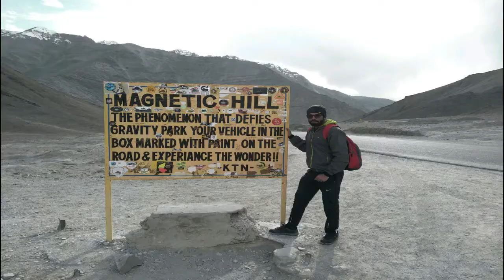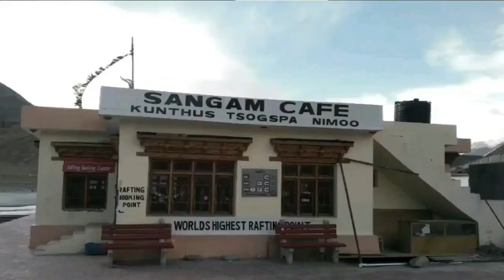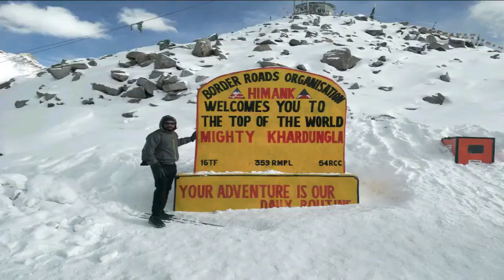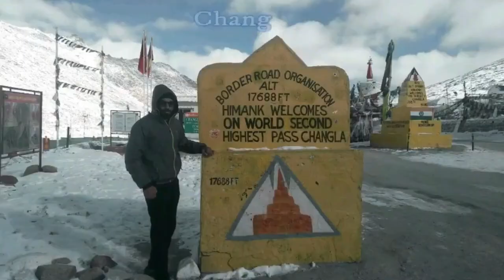Ladakh trip in october,beautiful view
Ladakh trip in october is amazing time to explore